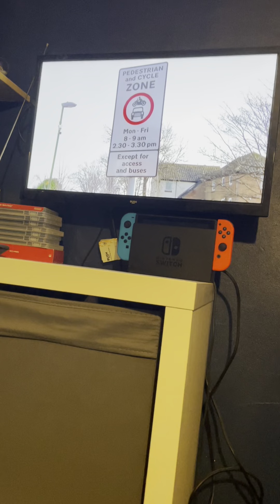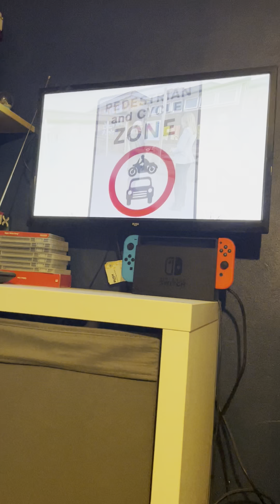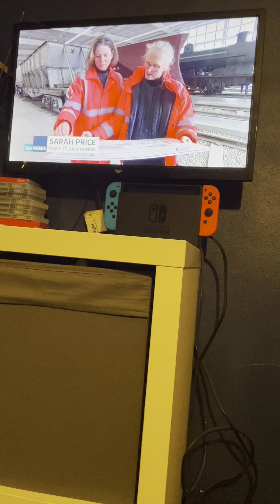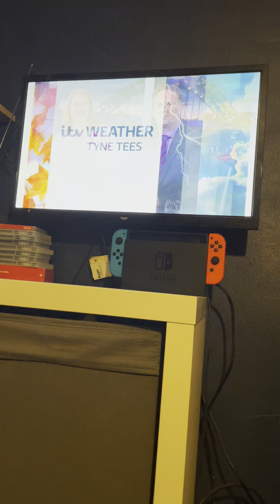ITV News Tyne Tees Wednesday 13th March 2024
Newscasters Julia Barthram & Gregg Easteal

Weather forecaster James Wright

Channel Itv1

Time 18:00PM